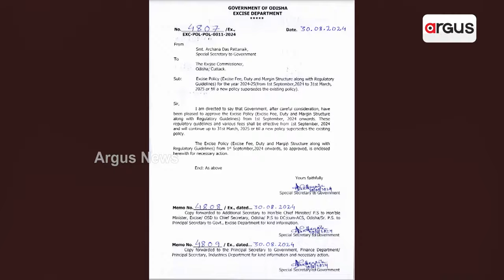ରାଜ୍ୟରେ ଲାଗୁ ହେଲା ନୂଆ ଅବକାରୀ ନୀତି || Excise Department new rule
ଗାଁରେ ବନ୍ଦ ହେବ ଦେଶୀ ମଦର ବନ୍ୟା । ବିଜେଡି ନେତାଙ୍କ ପକେଟକୁ ଯାଉଥିଲା ଟଙ୍କା । ଚୋରା ମଦ କାରବାର ବନ୍ଦ ପାଇଁ ୧୬ଟି ଜିଲ୍ଲାରେ ଖୋଲିବ ୨୫ଟି ନୂଆ ଅବକାରୀ ଥାନା । ନୂଆ ମଦ ଦୋକାନ ଖୋଲିବା ଉପରେ ରୋକ୍ ।